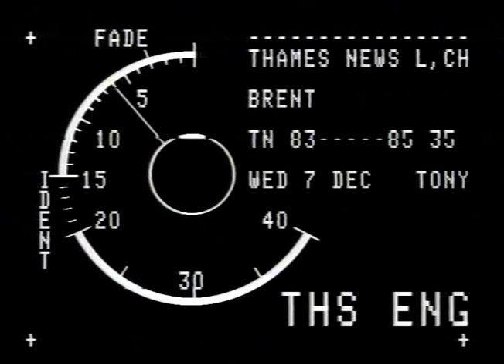BRENT COUNCIL - AMBROZINE NEIL DEFECTION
BRENT COUNCIL - AMBROZINE NEIL DEFECTION_x000D_
I. 41.P._x000D_
THAMES NEWS. 7.12.83. BRENT COUNCIL